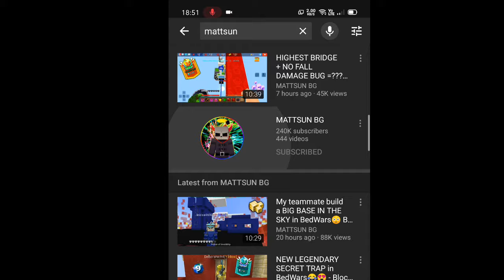POWER OF 999+ GCUBES In Egg Wars | Blockman Go Gameplay (Android , iOS)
POWER OF 999+ GCUBES In Egg Wars :)

BLOCKMAN GO
Bed Wars

Egg Wars

Sky Wars

Jail Break

Realm City

Murder Mystrey

Hero Tycoon

Build Battle

Mini Town

Sky Royale

Treasure Hunter

Survival Games

Snownman Defender

Snowball Battle

Rainbow Parkour

Zombie Infecting

Aliens Attack

TNT Run

Blockman Strike

Ultimate Fighting

Bow Spleef

Build Battle

Ranchers

TNT Tag

Mega Walls

Capture Flag

Voyage Era

Racing Parkour

Bird Simulator

Gem Knight

Sky Divers

Transparent War

Cake Wars

Rush Ladder

Wool Wars

Egg Catcher

Blockman Go POWER OF 999+ GCUBES In Egg Wars
Blockman Go Egg Wars POWER OF 999+ GCUBES
Blockman Go Update 2020
Blockman Go POWER OF 999+ GCUBES
Blockman Go Egg Wars 2020
Blockman Go Blocky Mods
Blockman Go 2020
Egg Wars POWER OF 999+ GCUBES